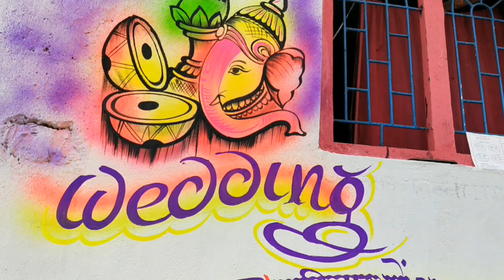Beautiful wedding painting..... Deepak art cg cont -7024458257